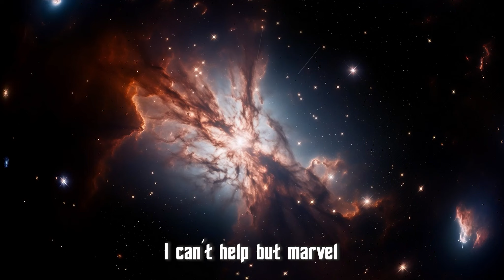Space Exploration Log 1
While investigating the ruins of the USS Horizon, you uncover a series of Audio Logs from the ship's Captain. These could clue you in on what happened to the crew.